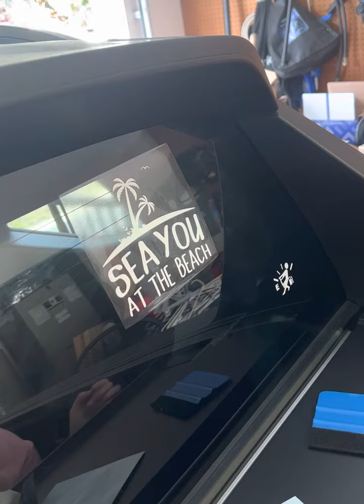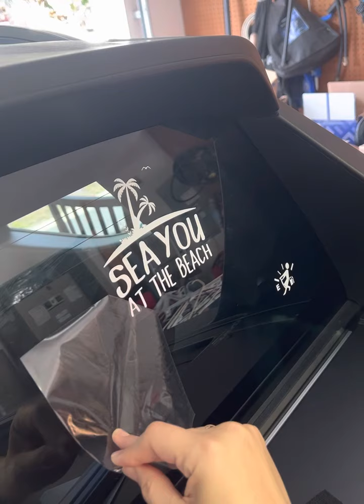How to install a Decal or Stickers by HKNSHOPS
How do we recommend installing a decal on your car or any surface
Clean with Alcohol or water with a little soap.  Dry the surface using a credit card to brush up the decal before removing the laminate protections.  The decal will come off on the laminate fill and it's ready to apply.
Hope this helps everyone.